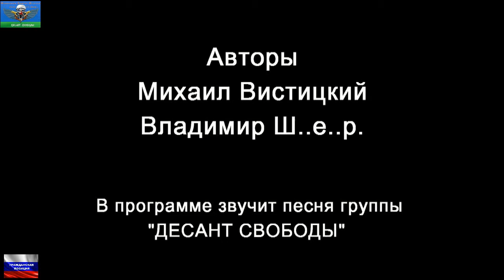Гражданская позиция №9, Алексей Захаров SuperJob - Путину!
Гражданская позиция №9, Алексей Захаров президент портала SuperJob обратился с открытым письмом к Путину по поводу Гестарбайтеров.